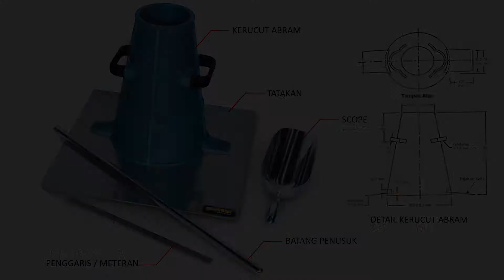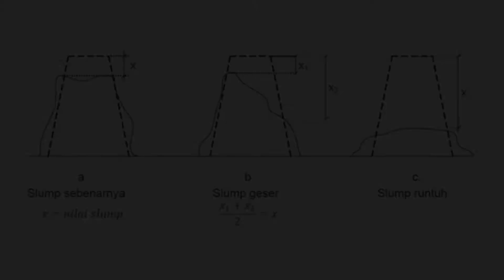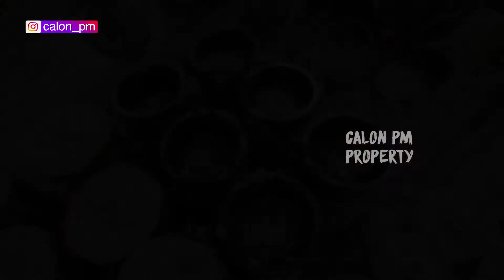SLUMP TEST | HOW TO CHECK FRESH CONCRETE PROPERLY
This is how to check fresh concrete by slump test, Enjoy the video!

Follow Calon PM Instagram for more info about highrise building.

Salam Berbagi & Berkarya!!!